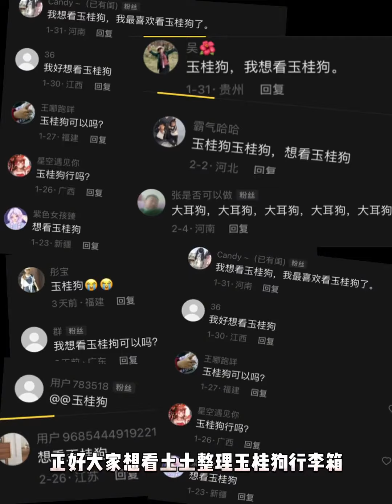三麗甌女孩整理收納--玉桂狗行李箱~帶上禮物去見狗哥啦【奈奈皮的很】